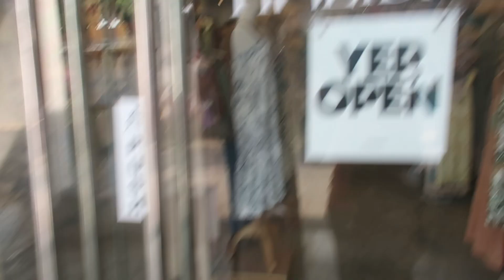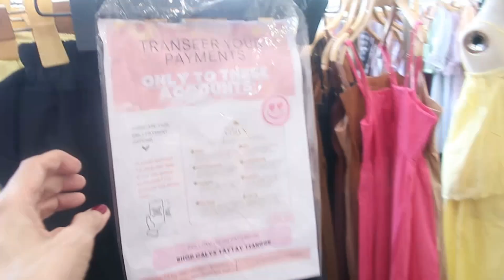VP LENI ROBREDO GOES TO TAYTAY TIANGGE | HOLIDAY TIANGGE LATEST STYLES PANG OOTD. GRABE ANG MUMURA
I'm glad to meet our ex VP Leni Robredo in person. Picture taking😍 She was at Holiday Taytay Tiangge. Holiday Tiangge maraming choices na latest fashionable styles. Sobra din affordable at na Ka aircon which is so comfortable. I bought 4 pcs pang OOTD. Coordinates 3 pcs for 100pesos😳 Comfy at nice din Ng fabric( wash&wear)

Editing Used: video made with Clipchamp 12